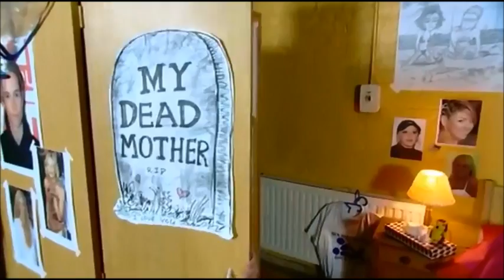Avid Merrion Intro Episode 1 Bo Selecta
Here is the first scene of Bo Selecta, with Avid Merrion. But he is not a celebrity stalker, they live by themselves, whereas as Avid lives with Craig from Big Brother and his dead mother, thank you please